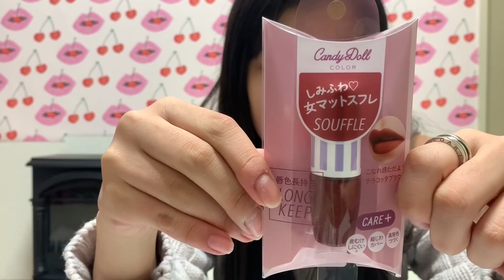【爆買い】プラザで1万円分お買い物してきたので紹介します！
見てくれてありがとうございございます❤️